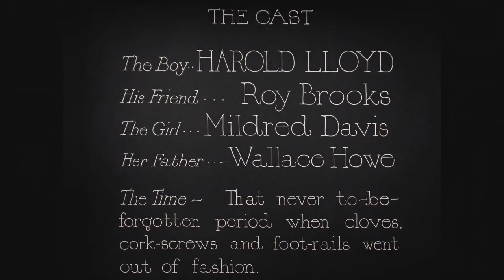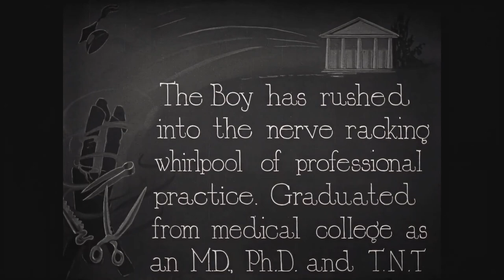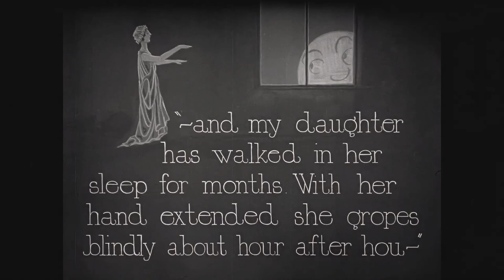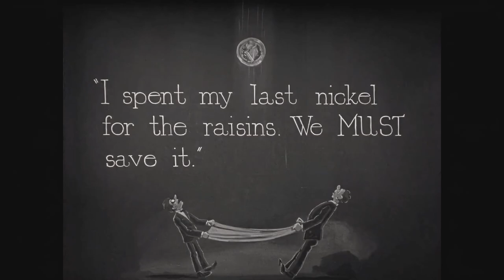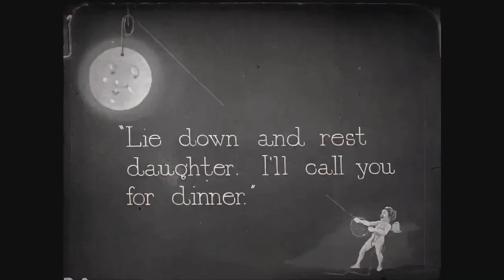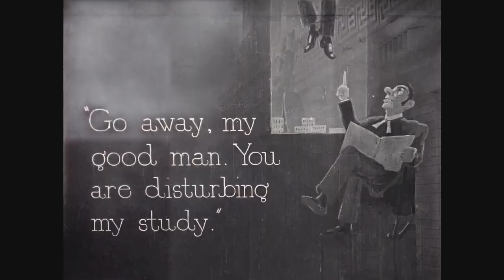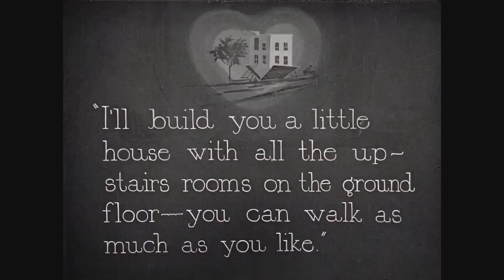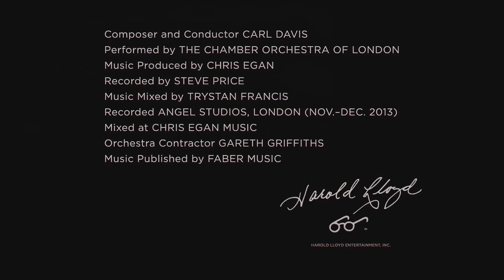High and Dizzy (1920) - Harold Lloyd, Mildred Davis [Enhanced / 1080p / 60fps]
"High and Dizzy" is a silent comedy film starring Harold Lloyd, released in 1920. The story follows Lloyd's character as he inadvertently becomes entangled in the chaos of a high-rise building. Lloyd plays a small-town doctor who accidentally ingests a potent concoction, leading to a series of hilarious misadventures.

As the effects of the potion kick in, Lloyd's character finds himself on the ledge of a tall building, navigating various obstacles in a precarious and comedic manner.

The film is known for its innovative and daring stunt work, showcasing Lloyd's trademark physical comedy.

⁃ Roy Brooks as his friend
⁃ Wallace Howe as her father
⁃ William Gillespie (uncredited)
⁃ Mark Jones as hotel bellboy number 2 (uncredited)
⁃ Gaylord Lloyd (uncredited)
⁃ Charles Stevenson as Police officer (uncredited)
⁃ Noah Young as man who breaks hotel room door (uncredited)

Directed by Hal Roach